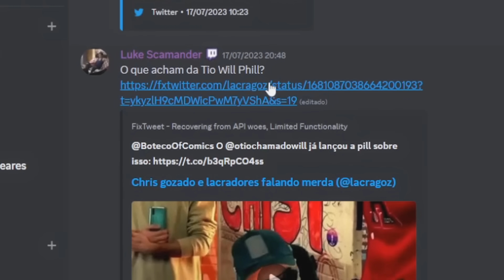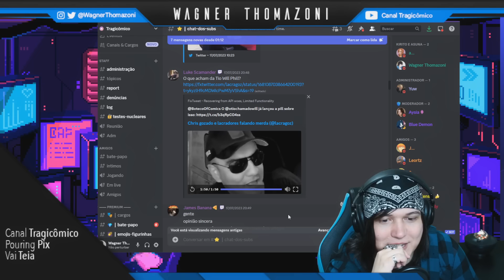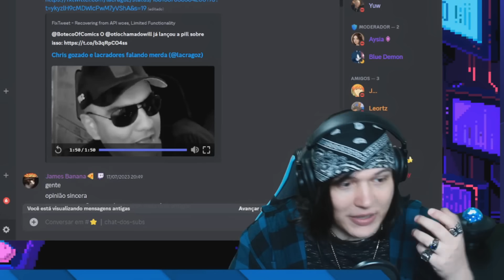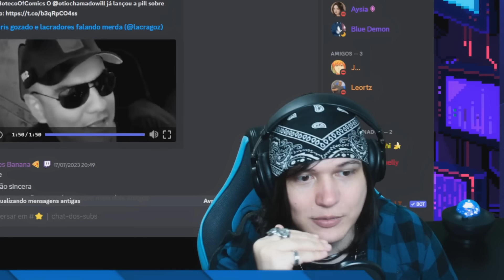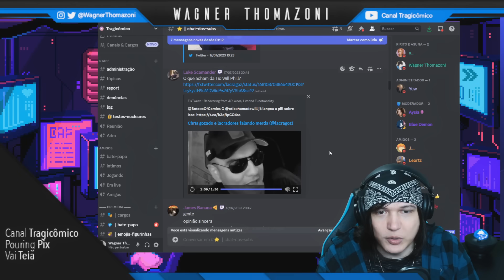E SE A DIREITA AGIR DA MESMA FORMA QUE A ESQUERDA?